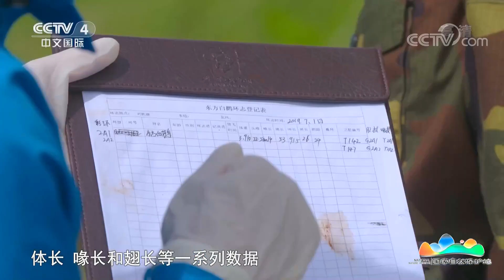[远方的家]黑龙江兴凯湖国家级自然保护区 东方白鹳：安家在沼泽深处| CCTV中文国际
东方白鹳是国家一级保护动物，属于大型涉禽，主要以小鱼、蛙、昆虫等为食，孵化期时，一只雌性东方白鹳可以产3至4枚卵，